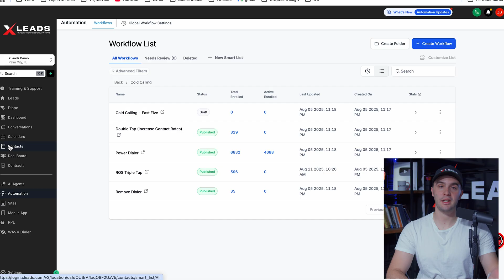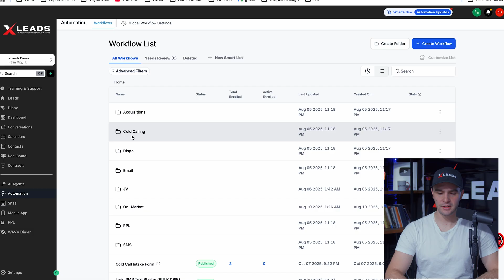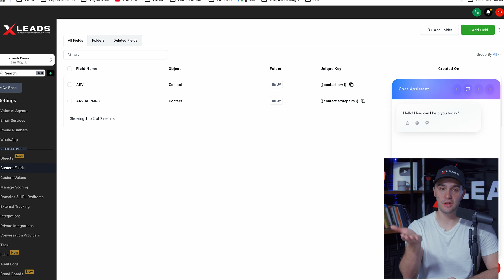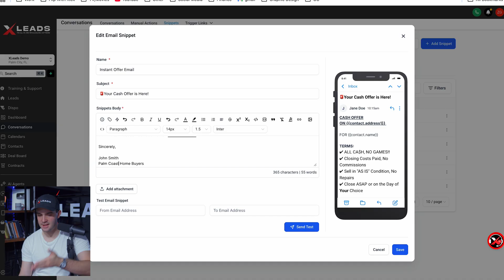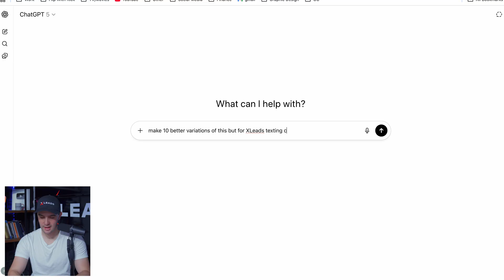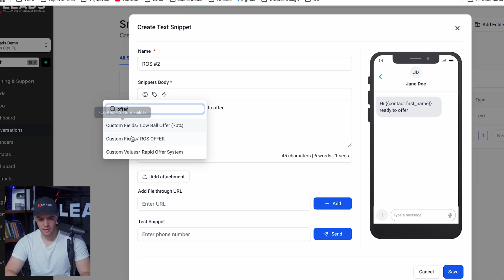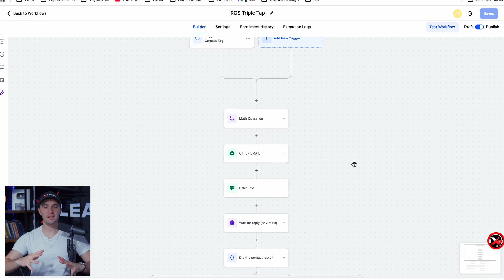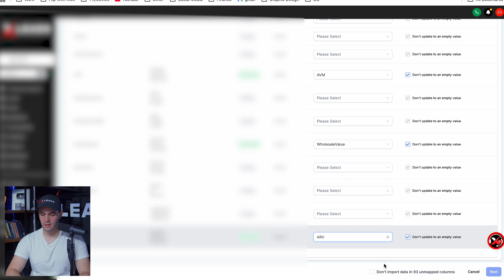How to Use XLEADS Triple Tap System | Step by Step Tutorial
How to Use XLeads AI to Find MAO Instantly! | Wholesaling Real Estate

What is XLeads?: XLeads is the nations leading All in One Wholesaling Software that does everything for you from Pulling the Best Data, Unlimited Free Skiptracing, Driving for Dollars App, Ultimate CRM, Dialer, SMS, AI List Stacking, and Dispo Platform! With the power of XLeads you can do everything in the wholesaling process from start to finish all within XLeads!